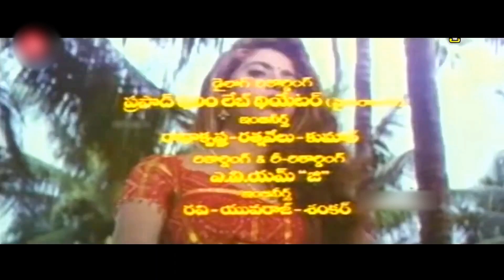జాబిలమ్మ పెళ్లి 1996 - జగపతి బాబు మహేశ్వరి రుచిత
Jabilamma Pelli is a 1996 Telugu-language drama film, produced by Babu S. S. Burugupalli under the Lakshmi Srinivasa Art Films banner and directed by A. Kodandarami Reddy. It stars Jagapati Babu, Maheswari, Ruchita Prasad, Vanisri and music composed by M. M. Keeravani